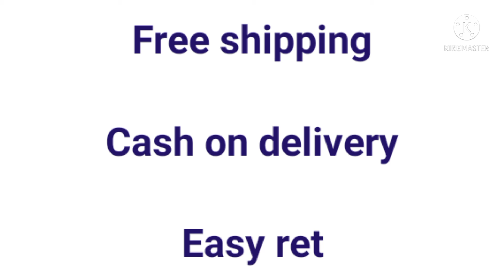chanderi silk with gotta patti salwar suit materials | cod | free shipping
Cotton sarees
Catton saree patterns
Bandhai silk saree
Bandhani daily wear saree
Kanjeevaram silk sarees
Georgette sarees
Silk saree
Lycra cotton saree
Lycra blend saree
Soft sana silk saree
Sana silk saree
Chiffon saree
Banarasi saree
Satin sarees
khadi cotton
khadi cotton silk
uppada cotton tissue sarees
Tissue sarees
chiffon silk sarees
# chiffon cotton sarees
Rangoli silk sarees
Kurti with coat
Maternity kutti
Feeding kurti
# kids dress
boys wear
girls dress
Gold plated jewellery
Bangles & bracelet
Earings & studs
Necklace & chains
Toe rings
Oxidised jewellery
AD jewellerys
Acrylic wallClock
sofa cover
bed cover